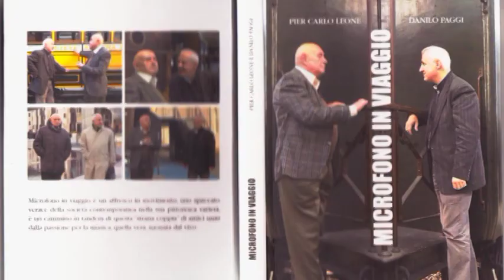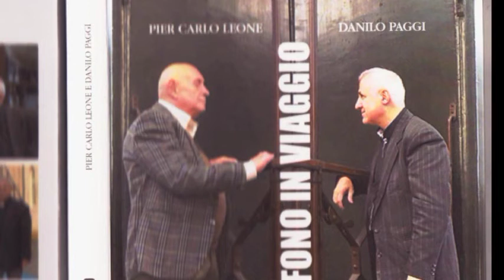tg4 Microfono in viaggio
Ivana Ramella: Racconto in un libro di Danilo Paggi le interviste di Piercarlo Leone.  giornalista non vedente, intitolato " Microfono in viaggio "